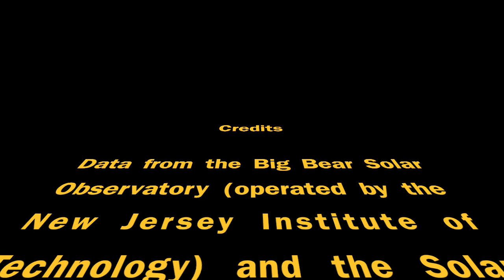Mercury's Transit of the Sun in Highest Resolution Ever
Astronomers across the globe took to their telescopes Monday to observe a rare planetary event known as the Transit of Mercury, in which the planet – seen as a tiny, dark disk – crept steadily across the Sun over the course of seven-and-a-half hours.

For those who missed it, NJIT has compiled a time-lapse video composed of extremely high-resolution images of the transit taken from the university’s New Solar Telescope (NST) at Big Bear Solar Observatory (BBSO) and from NASA’s Solar Dynamics Observatory (SDO) in space, a joint mission with the Harvard-Smithsonian Center for Astrophysics (CfA).

This passage, which occurs just over a dozen times a century, is visible from Earth only when Mercury is positioned directly between Earth and the Sun and the two planets’ orbits are directly aligned. Mercury’s next crossing will take place in 2019, but then not again until 2032.

The 1.6-meter NST at Big Bear has captured the highest-ever spatial resolution images of Mercury crossing the Sun. The movie – with observations taken every 12 seconds – begins with images of the Sun as viewed from NASA's SDO in extreme ultraviolet light from space. Midway through Mercury’s transit, the Sun became visible at NST's location in California.

“What we see is the dark side of Mercury, a rocky planet, blocking the light of the Sun,” said Bin Chen, an assistant professor of physics at NJIT and former astrophysicist at the CfA who focuses on solar flares and coronal mass ejections, the Sun’s massive explosions. He added, “SDO gives a breathtaking view of the solar corona behind the transiting Mercury, while NST provides the finest resolution images of the disk and the ever-changing granules on the solar photosphere, which result from convection motions from deeper within the Sun.”

For solar physicists, the transit is an opportunity to gather revealing spectrum data, as the light from the Sun is modified by Mercury’s exosphere.

“Transits of Mercury are important because they provide one of the few opportunities to observe the exosphere, the unbound atmosphere around Mercury, including the polar regions. In spite of the four years that the spacecraft MESSENGER spent in orbit around Mercury observing, there remain fundamental questions about the planet’s high-latitude exosphere,” said Dale Gary, the director of Solar Observatories at NJIT, who teamed with scientists Kevin Reardon of the National Solar Observatory (NSO) and Jay Pasachoff of Williams College to observe the transit from Big Bear.

“Scientists will be analyzing the spectral data in great detail to measure the extremely tenuous exosphere of Mercury and compare it with data taken during the 2003 and 2006 transits,” Gary said.

The NST is currently the highest-resolution solar telescope in the world. The telescope’s adaptive optics system was able to improve the clarity of the images by locking onto the dark disk of Mercury and correcting for turbulence in the Earth's atmosphere.

Atmospheric Imaging Assembly (AIA) images captured by the ultraviolet imaging telescope on board NASA's Solar Dynamics Observatory (SDO) are courtesy of the NASA/SDO AIA science teams.

The New Solar Telescope (NST) of NJIT-Center for Solar-Terrestrial Research’s (NJIT-CSTR) Big Bear Solar Observatory (BBSO) has captured the highest-ever spatial resolution images of Mercury crossing the Sun. The planet Mercury crosses the disk of the Sun only rarely, when the orbits line up precisely. The previous crossing, called a Mercury transit, was in 2006, before the NST was built. The 1.6-m diameter NST telescope is the highest-resolution solar telescope in the world, so its images are the sharpest. Prof. Dale Gary, Director of NJIT-CSTR’s Solar Observatories, teamed with scientists Kevin Reardon from the National Solar Observatory (NSO), and Jay Pasachoff from Williams College, to observe the transit from Big Bear. Additional observations were taken at NSO's Dunn Solar Telescope. The accompanying movie, compiled by Bin Chen (NJIT-CSTR) shows the Sun as viewed from NASA's Solar Dynamics Observatory in extreme ultraviolet light from space, following Mercury as it crosses the Sun. About midway through the transit, the Sun became visible at NST's location in California. The fade-in to the NST images shows the more than ten-times better spatial resolution obtained with the optical telescope. The clarity of the images was aided by the ability of the NST's adaptive optics system to lock onto the dark disk of Mercury, thus improving the corrections for turbulence in the Earth's atmosphere. These observations would not have been possible without the expert operation of the telescope, instruments, and recording equipment by the BBSO staff. Special thanks go to Claude Plymate, Kwangsu Ahn, John Varsik, Nicolas Gorceix, and Vasyl Yurchyshyn.